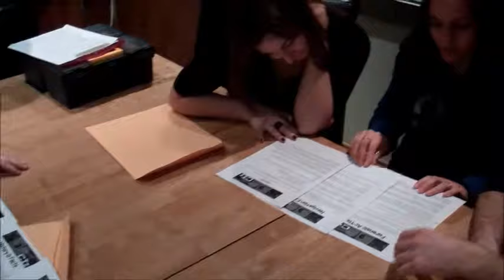CI: Crime Investigators - Corporate Team Building Activity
or call our Employee Engagement Consultants at 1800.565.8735 so you and your team can enjoy this great corporate team building activity.

Outback Team Building & Training has adapted the theme of CI: The Crime Investigators into a group format, allowing teams to compete in an interactive and exciting activity. With members proficient in a specific navigational or crime solving skill, teams will work together to navigate their way to a series of crime scenes.